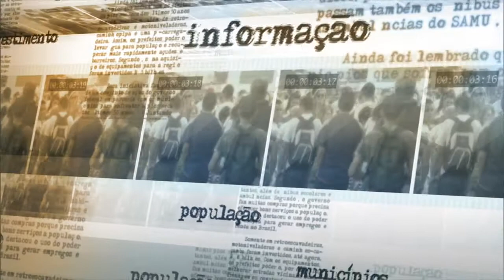Ministros se reúnem com base aliada para discutir MPs sobre direitos previdenciários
NOTÍCIAS DA FONTE - 24.02.15: Nesta terça-feira (24), os ministros da Secretaria de Relações Institucionais, Pepe Vargas; do Trabalho, Manoel Dias; da Previdência Social, Carlos Gabas; da Secretaria-Geral, Miguel Rossetto; e do Planejamento, Nelson Barbosa, participaram de um encontro com as lideranças da base aliada da Câmara dos Deputados e do Senado Federal. O tema da reunião foi a Medida Provisória 664, que muda as regras de pensão por morte, e 665, que altera o acesso ao seguro desemprego e ao abono.